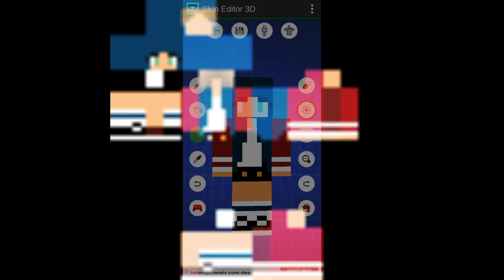•Doando skins de minecraft• {Gacha Design}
💜Bem vindo(a) a descrição!!//Welcome to description!!💜

🎀Aqui você encontra algumas informações sobre o vídeo//Here you can find some information about the video🎀

💕Não esqueça de/don't forget to💕

❤Parcerias/Partnerships❤

💜Aplicativos usados/Applications used💜

--Cap Cut🎬
--Picsart🖌
--Eraser🚫
--YouTube Studio🎥
--(Gacha Life😊)
--(Gacha Club😌)
--(Due Recorde📽)

💞Este vídeo é/This video is💞

--Meme❌
--Design✔️
--Tutorial❌
--Aviso❌
--Versão gacha life❌
--Jogos gacha❌
--GLMM/GCMM❌
--GLMV/GCMV❌
--Outro❌

💝Sobre mim//Bout me:💝
--Meu nome é Amanda tenho 13 anos de idade minha cor favorita é roxo e eu amo cavalos atualmente o canal é de Gacha Life onde trago videos de ideias sua oc
--My name is Amanda I am 13 years old my favorite color is purple and I love horses nowadays the channel is from Gacha Life where I bring videos of your ideas

❣Participantes//Participants:❣
--Eu (Amanda)
--Evelyn
--Andria
--Emília
--Erika

📌~~Tags~~📌